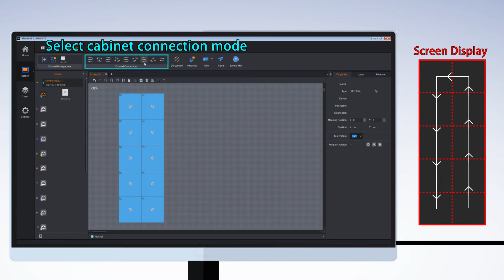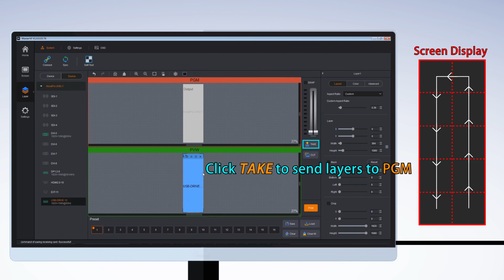NovaProUHD Master VI Operations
NovaProUHD integrate the funstions of SmartLCT and V-can inside. With keyboard / mouse and a monitor can set up a screen and layers.